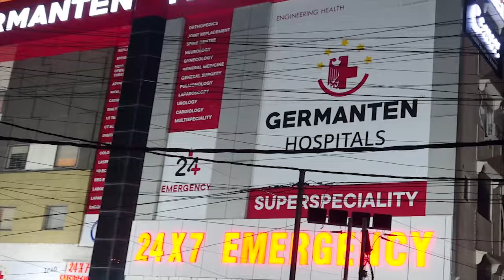Kanchanbagh CI Shekhar Warns Media During Press Meet | IND Today